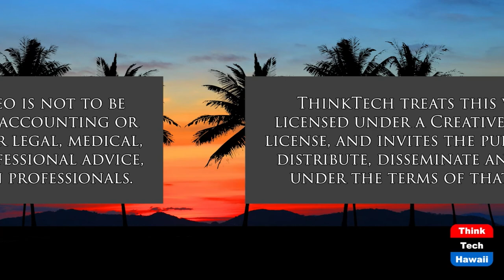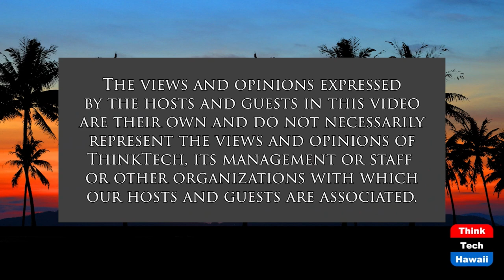Bluff and Blunder in Ukraine (Global Connections)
But will it Turn into War.  The host for this show is Jay Fidell.  The guest is Carl Baker.

Carl Baker, senior advisor of Pacific Forum, updates us on the events in around and about Ukraine, and which factors  will determine what happens.  Is Putin serious or just playing games.  Is the United States reacting too much.  Is the EU reacting too little.  What is the government of Ukraine saying and how are the people really feeling.  This will all come to a head soon, so we need to follow it carefully, since one way or the other it will affect our standing in Europe and in the world and our politics at home.